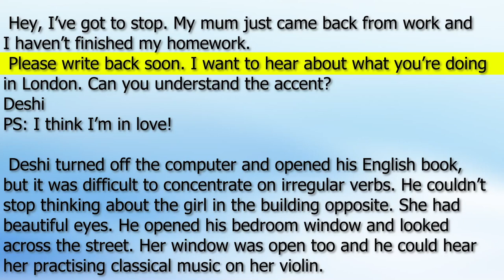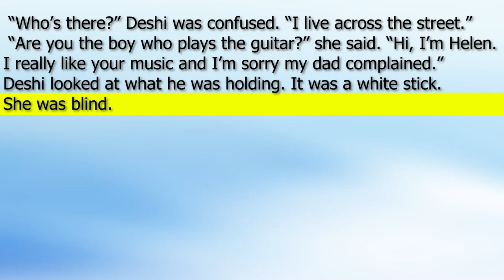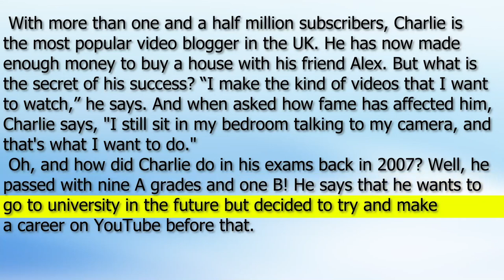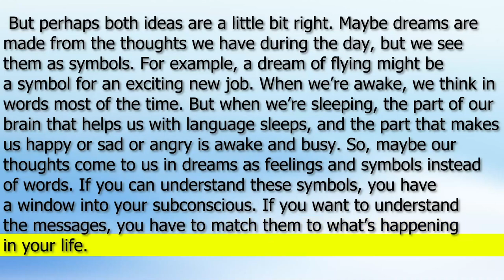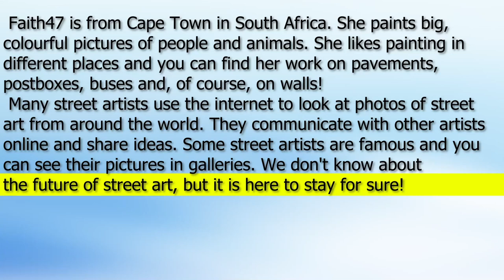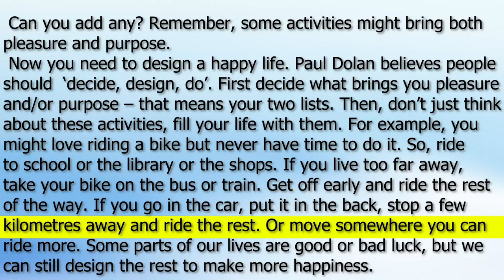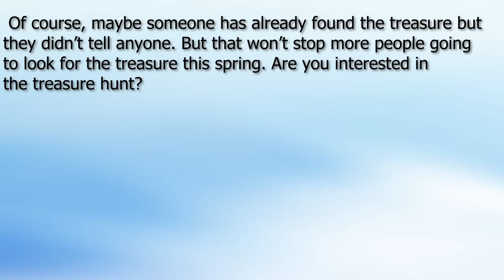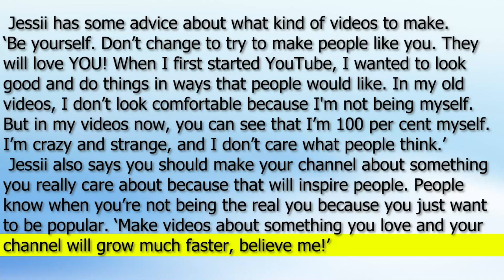Learn English through Stories for beginners